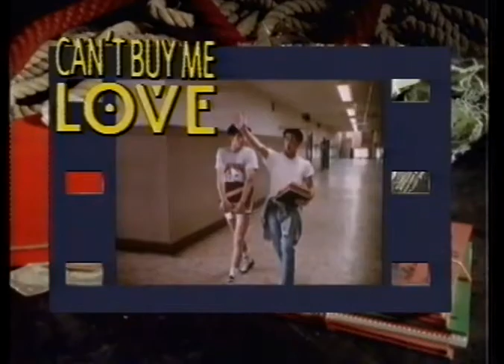Can't Buy Me Love de Steve Rash (1987)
Ronald Miller, un jeune adolescent moyen, ne supporte plus d'être considéré comme un "looser" et décide de devenir au plus vite un garçon branché. Pour cela, il s'attache les "services" de Cindy Mancini, l'une des filles les plus populaires du lycée en même temps que son amour secret, afin qu'elle lui permette de devenir enfin à la mode. Pour une poignée de dollars et pour un mois, il se fait passer pour son petit ami et commence, peu à peu, à être -enfin- une star dans le campus. Mais rien ne va se passer comme prévu